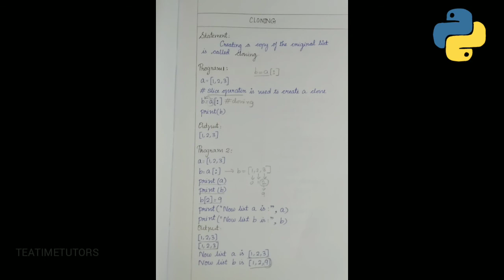Aliasing and Cloning in Python | Explained in Tamil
Aliasing : 0:20

Cloning :  04:23
We are the students like you initiating our first step to share our pathway in this engineering field.In this video you will learn about "Aliasing and Cloning" which comes in Unit-4 of pspp.

Happy learning!!!

ALL PYTHON VIDEOS  👇🏻👇🏻👇🏻